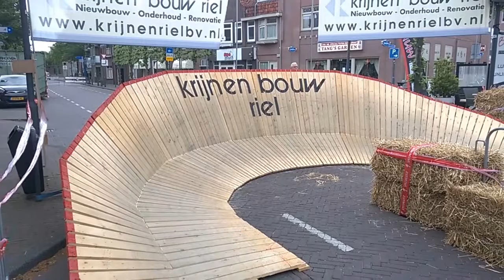Streetrace Goirle 2016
Twan van de Brand wint de mountainbike Streetrace in Goirle. Jeroen Boelen 2 en Michiel van der Heijden 3.